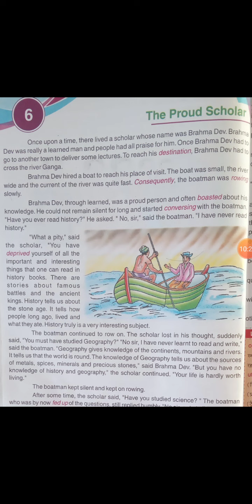Class 7 English Lesson 6 By Kimati Ma'm